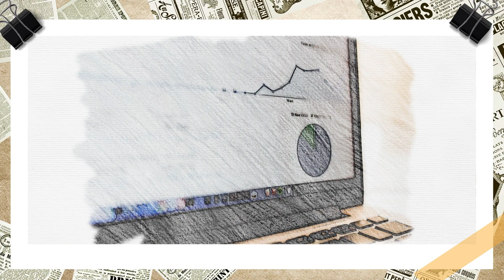SEO On-Page dan Cara Menerapkannya - Belajar SEO Website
Belajar SEO membahas tentang SEO On-page dan cara menerapkannya ke website, bagi yang mau belajar cara SEO website bisa melihat panduan lengkapnya melalui playlits

Terima kasih,
Dukung Kami dengan membeli atau menggunakan jasa layanan yang kami berikan: